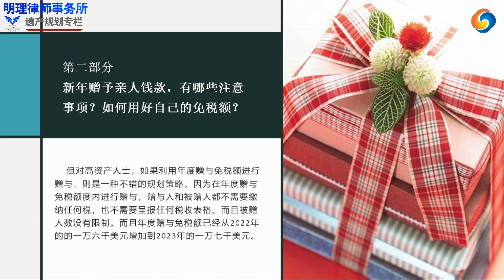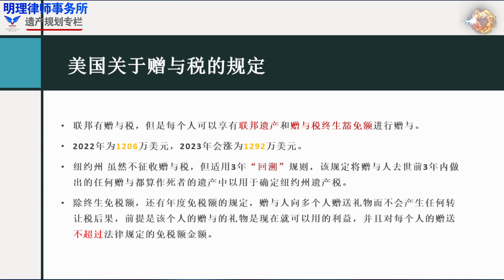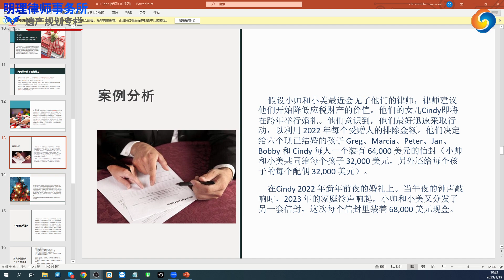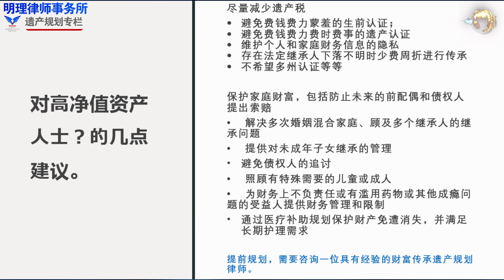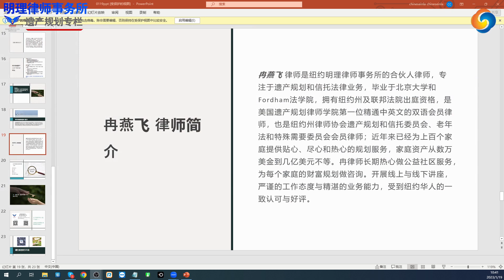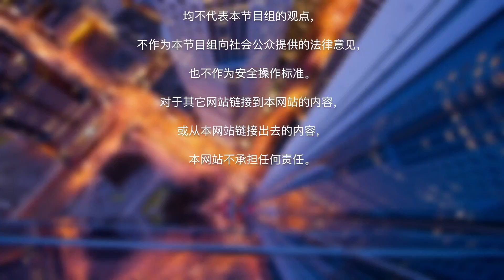2023新年送礼物有学问 用好你的“免税额”！超划算 可省下巨款 从做信托开始！明理律师事务所冉燕飞律师为您讲解！01/19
冉燕飞 律师是纽约明理律师事务所的合伙人律师，专注于遗产规划和信托法律业务，毕业于北京大学和Fordham法学院，拥有纽约州及联邦法院出庭资格，是美国遗产规划律师学院第一位精通中英文的双语会员律师，也是纽约州律师协会遗产规划和信托委员会、老年法和特殊需要委员会会员律师；近年来已经为上百个家庭提供贴心、尽心和热心的规划服务，家庭资产从数万美金到几亿美元不等。冉律师长期热心做公益社区服务，为每个家庭的财富规划做咨询。开展线上与线下讲座，严谨的工作态度与精湛的业务能力，受到纽约华人的一致认可与好评。